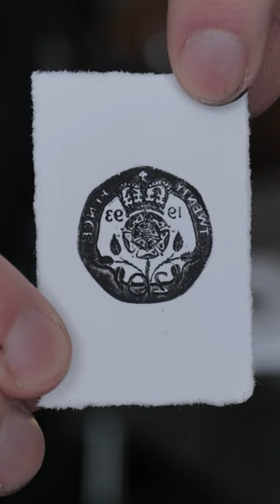Teeny Printing Press - printing a coin with it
We designed the smallest functional 3D printed printing press we could manufacture! It's quite a challenge on this scale, but tons of fun. You can print etchings, engravings, drypoints or lino- and woodcuts with it!